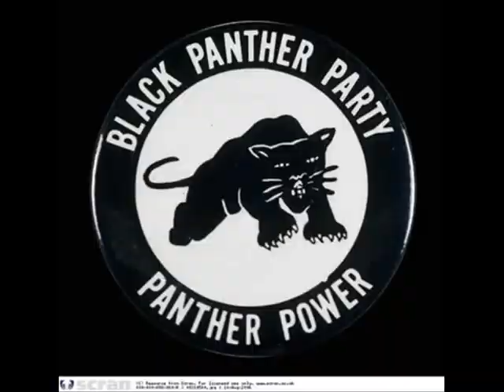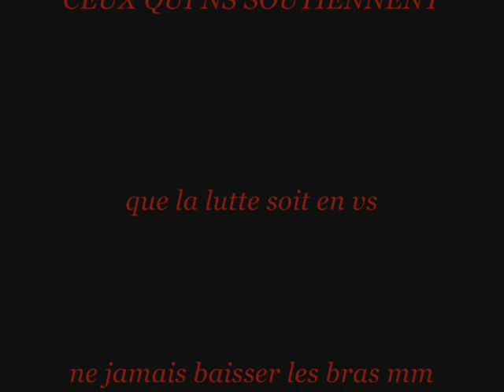faux resister SARO.Mc & FOX GWADA montpellier 34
sisi on est la koi resisitons tous ensembles